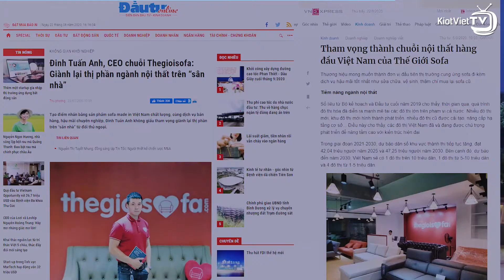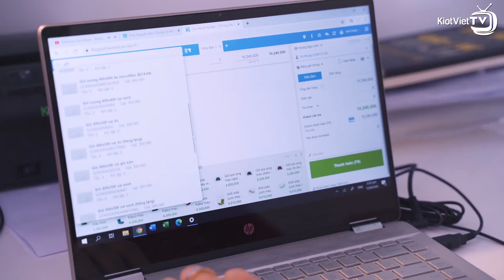3 bí quyết kinh doanh đặc biệt của ông chủ Thế giới Sofa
Giữa mùa dịch vẫn tự tin mở cửa hàng rộng 500m2
Khám phá ngay những chia sẻ chân thành về bí quyết kinh doanh của anh Đinh Tuấn Anh - ông chủ Thế giới Sofa nhé!
Quản lý bán hàng DÙNG KIOTVIET!

Hotline tư vấn bán hàng: 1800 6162.
Hotline chăm sóc khách hàng: 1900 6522